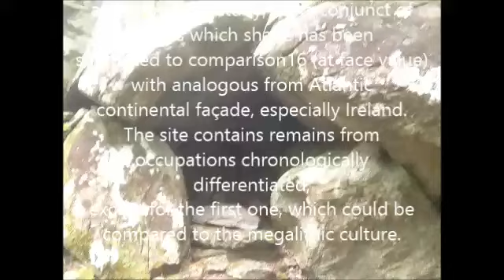megalithic sites terceira